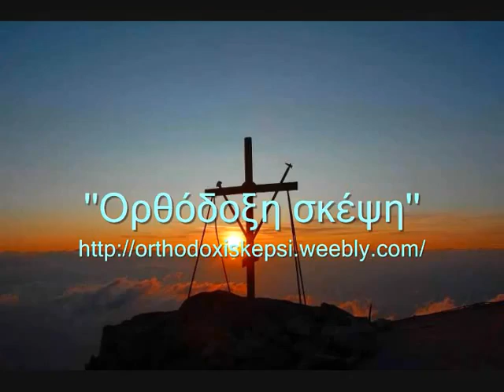Πέτρου και Παύλου των Αποστόλων